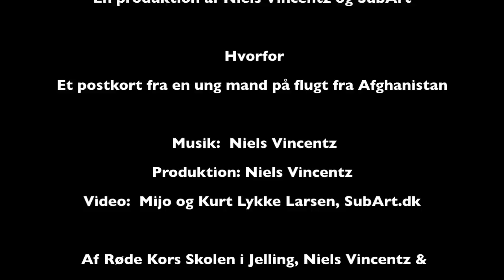hossein ( faryad ) chera ?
Ekhtelaf record